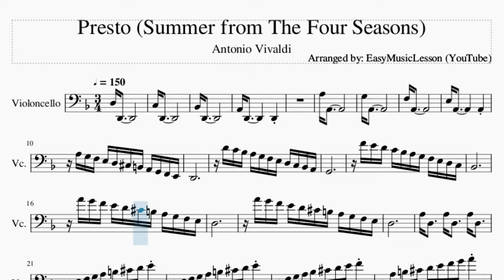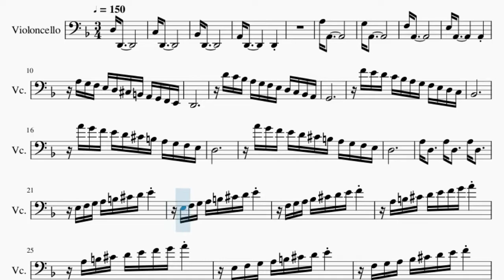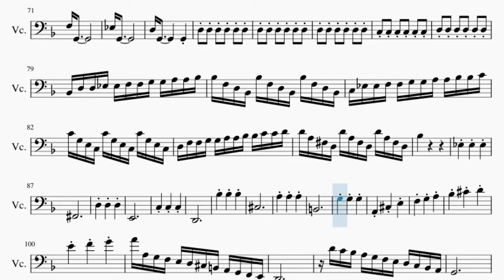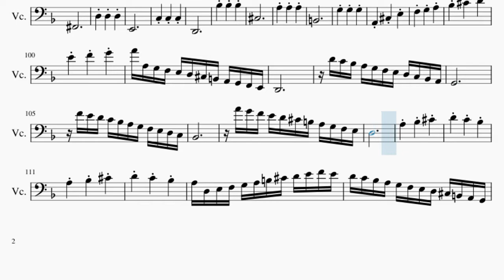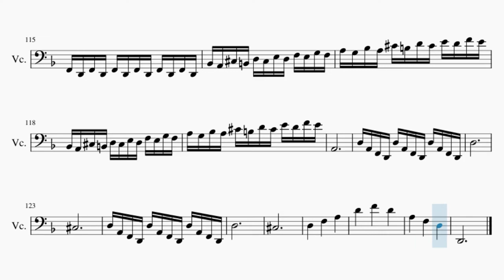Cello Sheet Music: How to play Presto (Summer from The Four Seasons) by Antonio Vivaldi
Comment and let us know how the videos have helped you. It keeps us going! :)Here is a sheet music/tab video on the song Presto (Summer from The Four Seasons) by Antonio Vivaldi on the cello. A cello sheet music arrangement which is transposed to notes that are easily played by cello, for the song Presto (Summer from The Four Seasons) by Antonio Vivaldi.

EasyCelloLesson teaches you to play the your favorite instrument, through well-arranged sheet music so that you too can learn how to play Presto (Summer from The Four Seasons) by Antonio Vivaldi on the cello as fast as you can. A cello sheet music with backing tracks to help your play the song better.

Chords of Cello arrangement:
D Min   A Maj   D Min   G Min   Bb Maj   D Min   D Min   A Maj
D Min   A Maj   A Maj   D Min   A Maj   D Min   D Maj   G Min
Ab Dim   A Min   E Sus 4   E Maj   A Min   A Min   A Min   A Min
D Min   G Maj   C Maj   F Maj   Bb Maj   Eb Maj   D Maj   D Dom 7
G Min   G Min   A Dim   D Maj   G Min   G Min   G Min   D Maj
G Min   F Maj   Bb Maj   Bb Maj   C Min   C Maj   D Min   D Maj
G Min   C Min   D Maj   D Min   C Maj   C Min   G Min   Bb Maj
Db Dim   A Min   G Maj   G Min   A Maj   D Min   G Min   Bb Maj
D Min   D Min   D Min   D Min   D Min   D Min   A Maj   A Maj
D Min   E Dim   A Maj   D Min   D Min   E Dim   A Maj   D Min

Melody notes of Cello:
D3 D2
C3 D2
Bb2 D2
A2 D2             D2
A3 A2
G3 A2
F3 A2
A3 G3 F3 E3 D3 Db3 B2 A2 G2 F2 E2
D2
D4 C4 Bb3 A3 G3 F3 E3 D3 C3 Bb2 A2
G2
F4 E4 D4 C4 Bb3 A3 G3 F3 E3 D3 C3
Bb2
A4 G4 F4 E4 D4 Db4 B3 A3 G3 F3 E3
D3
D3
A3 D3     A3 D3     A3 D3
E3 F3 G3 A3 B3 Db4 D4 E4
F3 G3 A3 Bb3 Db4 D4 E4 F4
A3 B3 Db4 D4 E4 F4 G4 A4
F4 D4 A3 F3 F4 D4 A3 F3 F4 D4 A3 F3
A3 F3 D3 A2 A3 F3 D3 A2 A3 F3 D3 A2
D3 A2 F2 D2 D3 A2 F2 D2 D3 A2 F2 D2
D3 Gb3 D3 Gb3 D3 Gb3 D3 Gb3 D3 Gb3 D3 Gb3
D3 G3 D3 G3 D3 G3 D3 G3 D3 G3 D3 G3
D3 Ab3 D3 Ab3 D3 Ab3 D3 Ab3 D3 Ab3 D3 Ab3
E3 A3 E3 A3 E3 A3 E3 A3 E3 A3 E3 A3
E3 Ab3 E3 Ab3 E3 Ab3 E3 Ab3 E3 Ab3 E3 Ab3
A3 A2 B2 C3 D3 E3 Gb3 Ab3 A3 E3 Gb3 Ab3
A3 B3 C4 D4 E4 A3 B3 C4 D4 E4 Gb4 Ab4
A4       E3 E3 Ab3 Ab3 B3 B3 E4
B3       A3 A3 C4 C4 E4 E4 A4
A4     G4     F4
E4     F4     Ab4
A4     G4     F4
E4       E4 E4 D4 D4 C4 C4 B3
B3 A4 A4 G4 G4 F4 F4 E4 E4 D4 D4 C4
C4 B3 B3 A3 A3 G3 G3 F3 F3 E3 E3 Eb3
E3   Eb3   E3   Eb3   E3   C3
D3   B2   C3   A2   B2   Ab2
A2   Ab2   A2   Ab2   A2   Ab2
A2   Ab2   A2   Ab2   A2
E4         A3   C4   E4
F4         A3   D4   F4
F4         B3   D4   F4
E4         G3   C4   E4
D4         F3   Bb3   D4
D4         G3   Bb3   D4
D4         Gb3   A3   D4
C4         Gb3   A3   C4
Bb3 Bb2 C3 D3 Eb3 Gb3 G3 A3 Bb3
Bb2 C3 D3 Eb3 Gb3 G3 A3 Bb3
G3 G2
F3 G2
Eb3 G2
Bb2 D3 D3 Eb3 Eb3 F3 F3 G3 G3 A3 A3 Bb3
Bb3 F3 D3 Bb2 Bb3 F3 D3 Bb2 Bb3 F3 D3 Bb2
C3 Eb3 Eb3 F3 F3 G3 G3 A3 A3 Bb3 Bb3 C4
C4 G3 E3 C3 C4 G3 E3 C3 C4 G3 E3 C3
D3 F3 F3 G3 G3 A3 A3 Bb3 Bb3 C4 C4 D4
D4 A3 Gb3 D3 D4 A3 Gb3 D3 D4 A3 Gb3 D3
Bb3
Eb3     Eb3     Eb3
Gb2
D3     D3     D3
E2
C3     C3     C3
D2
Bb3     Bb3     Bb3
Db3
A3     A3     A3
B2
G3     G3     G3
A2     Db3     E3
F3     G3     A3
Bb3     Db4     D4
A4 A3 G3 F3 E3 D3 Db3 B2 A2 G